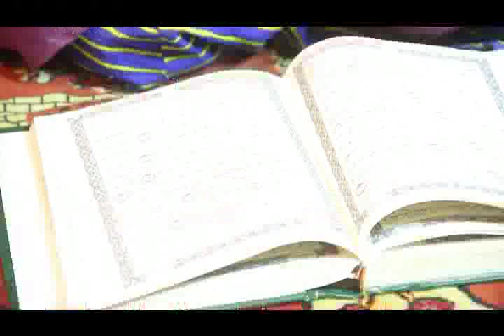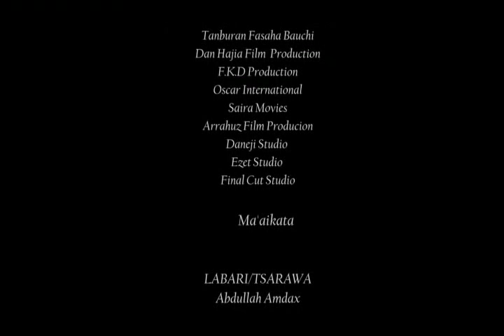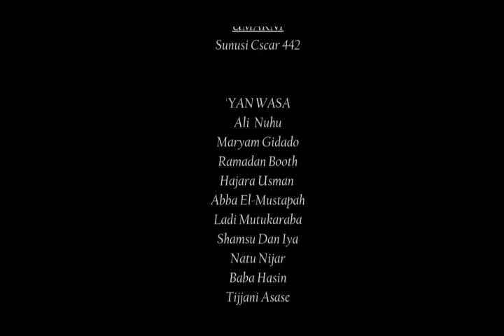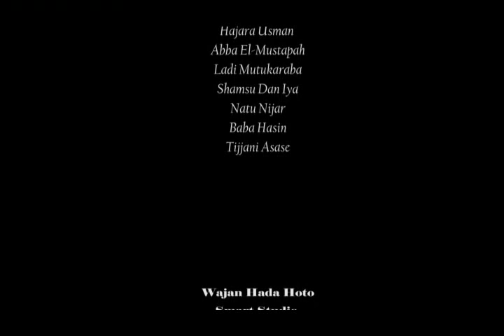Ali Nuhu da kyakkyawan budurwa - Nigerian Hausa Movies